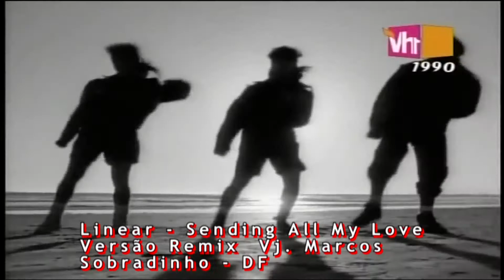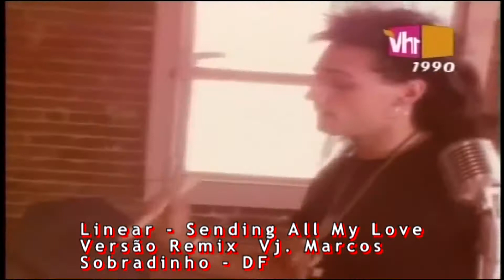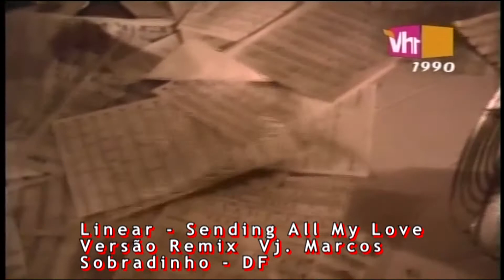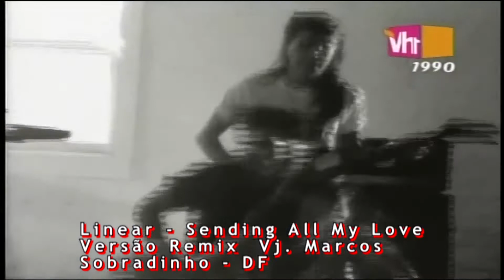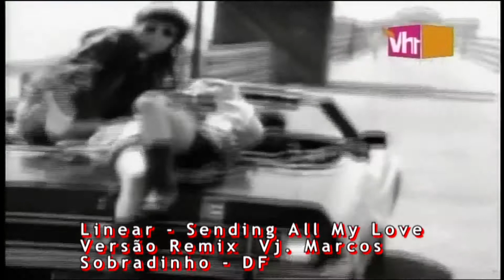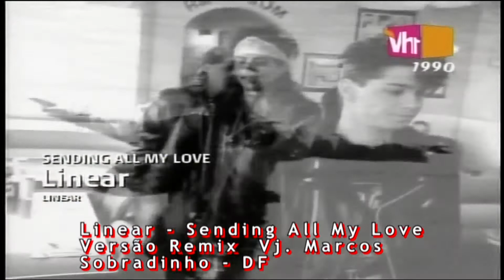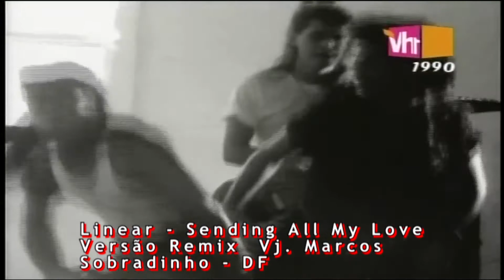Linear Sending All My Love Remix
Vj. Marcos Sobradinho - DF
Pessoal ajude a manter esse canal acesse o link abaixo conheça meu Blog de vendas la voces encontraram produtos de alta qualidade a preços bem em acessiveis.